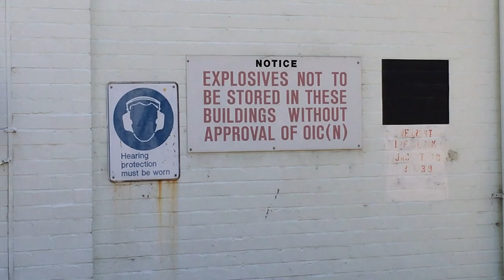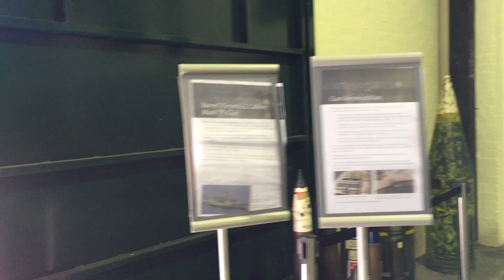Newington Armory Train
A train excursion through the ex-armory